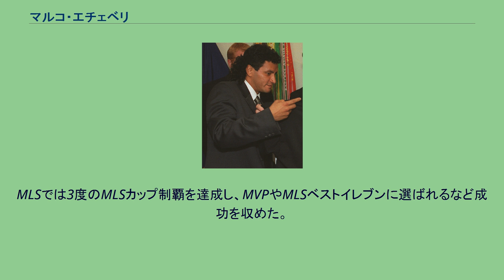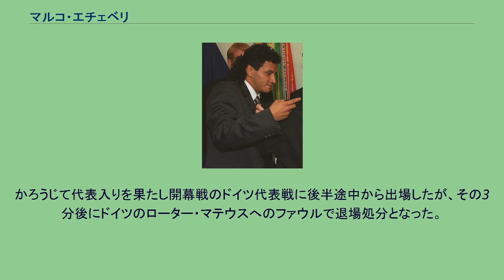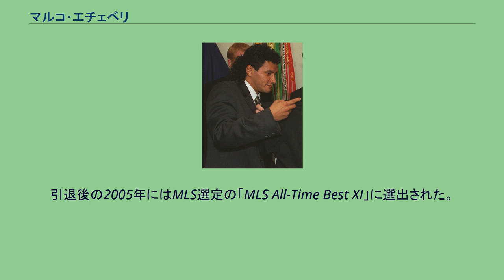マルコ・エチェベリ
クラブ・ボリバルの選手
オリエンテ・ペトロレロの選手
マルコ・エチェベリ（Marco Antonio Etcheverry Vargas, 1970年9月26日 - ）は、ボリビア出身の元同国代表サッカー選手、サッカー指導者。
左利きのドリブラーで、得点能力やゲームメイクの能力も有していたことからエル・ディアブロ（悪魔）の愛称で呼ばれた。
ボリビア国内の選手養成機関アカデミア・タウイチ・アギレラでサッカーを学び、ボリビアのボリバルやチリのコロコロなどの南米のクラブで主にプレーし、1992年にはスペインのアルバセテ・バロンピエでプレーしたが馴染めず1シーズンで退団した。
1996年、誕生して間もないアメリカMLS所属のD.C. ユナイテッドへ移籍。
MLSでは3度のMLSカップ制覇を達成し、MVPやMLSベストイレブンに選ばれるなど成功を収めた。
ボリビア代表としては1989年6月22日に行われたチリ代表戦でデビュー。
1993年7月25日に行われた1994 FIFAワールドカップ・南米予選のブラジル代表戦では試合終了間際に左サイドの角度のない所から決勝点をあげる活躍を見せ2-0の勝利に貢献。
その後も3得点をあげてボリビアの40年ぶり3回目のワールドカップ出場に貢献したが、本大会では直前の怪我で控えに回った。
かろうじて代表入りを果たし開幕戦のドイツ代表戦に後半途中から出場したが、その3分後にドイツのローター・マテウスへのファウルで退場処分となった。
エチェベリは残り2試合の出場機会を失い、ボリビア代表もグループリーグ敗退という結果に終わった。
引退後の2005年にはMLS選定の「MLS All-Time Best XI」に選出された。